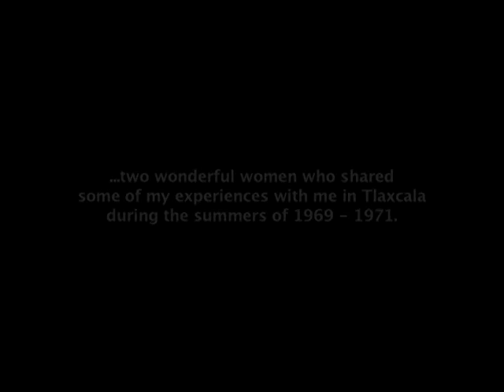Tlaxcalan Sketches - 1969 - Photographs by Laurence Salzmann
Tlaxcalan Sketches is part of Salzmann's Photographic Retrospective